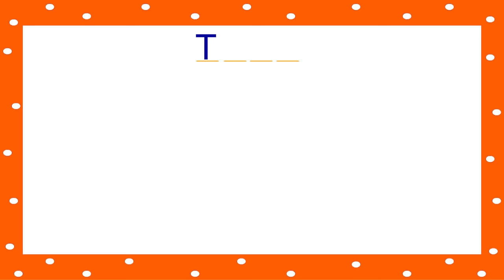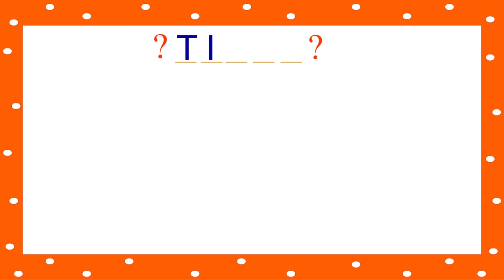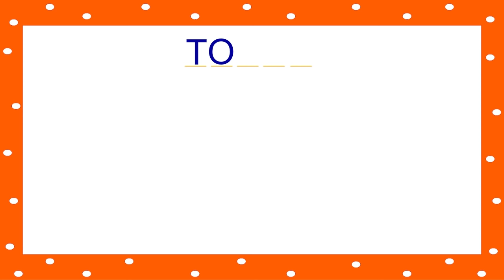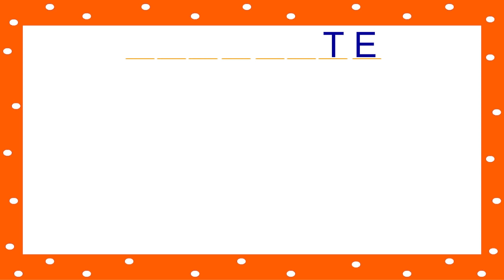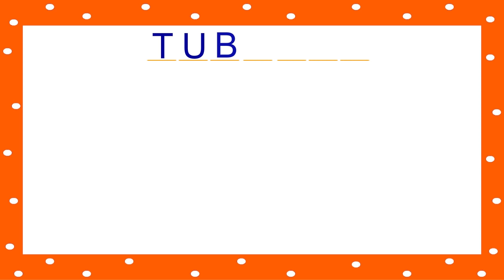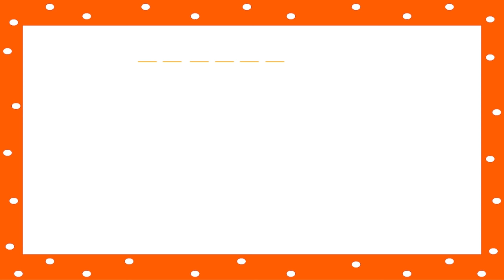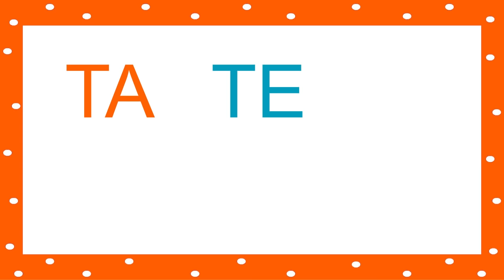Alfabetização TA TE TI TO TU e as Vogais - Com os Animais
Alfabetização divertida com a família TA TE TI TO TU e as vogais AEIOU, com os animais.
Vídeo infantil para aprender as sílabas de uma maneira divertida e didática, acompanhado de uma música infantil alegre. Vamos adivinhar os nomes dos bichos.

Visite nosso canal, temos vídeos educativos, animações, as sílabas, alfabetização infantil, atividade escolar, música infantil, vídeos para crianças e outras famílias silábicas.